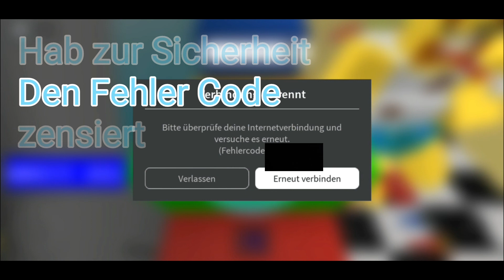Nach langem wieder roblox ( mit Ausraster)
Zum 3 Jubiläum meines Kanals dachte ich mir spiele ich was was ich vor 3 Jahren spielte und das war roblox und passend dazu sogar die gleiche map